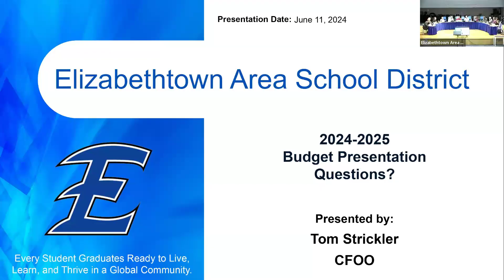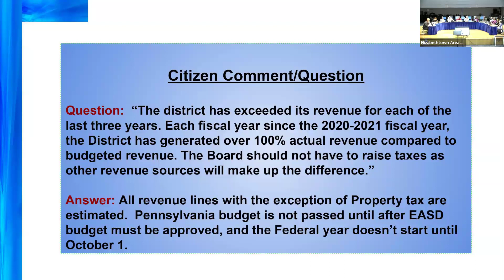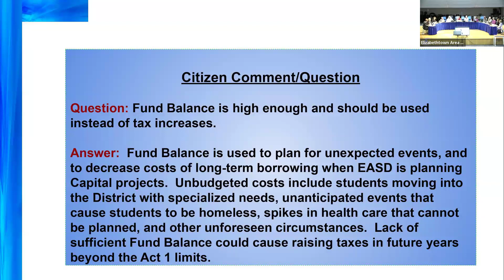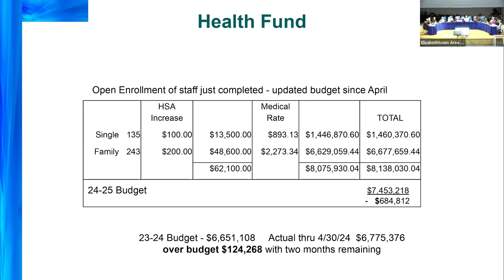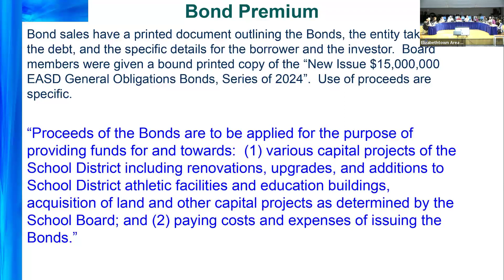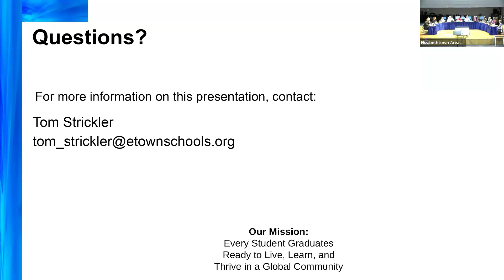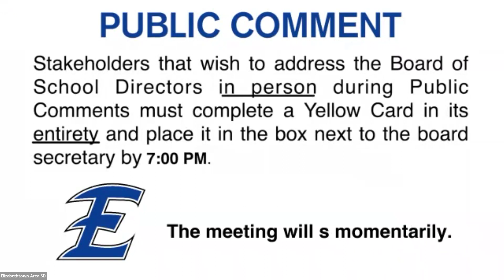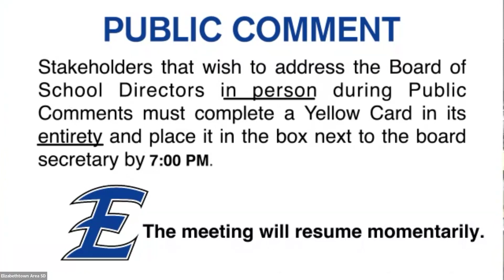June 11, 2024 - Board Action Meeting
BoardDocs - Meeting Agenda